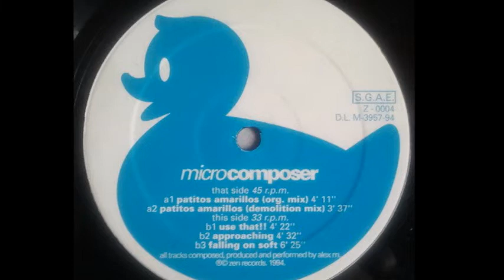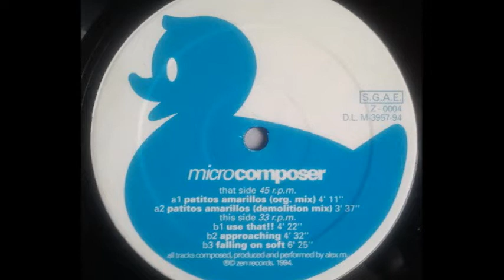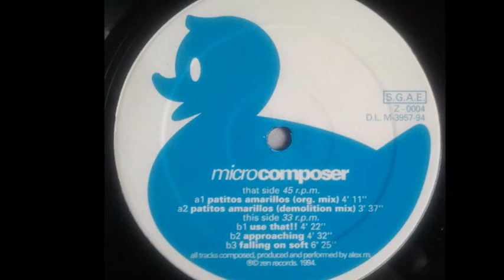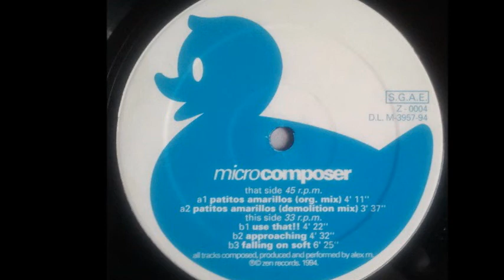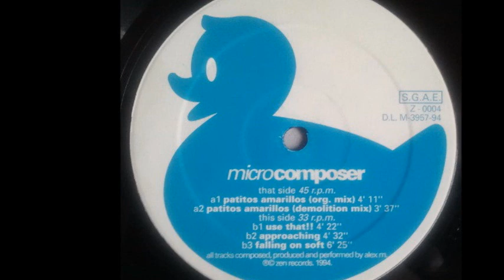Microcomposer - Falling On Soft (B3)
Microcomposer - Patitos Amarillos
Sello:Zen Records
Formato:Vinilo
País:Spain
Publicado:1994
Género:Electronic
Estilo:Makina
Graphics - J.I. Pelaz At Código
Composed By Alex M.